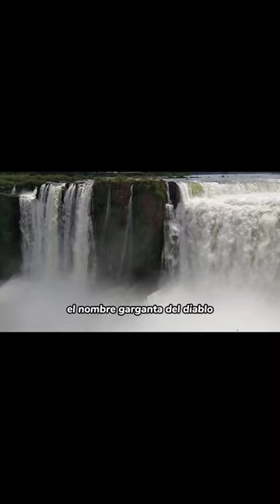Garganta del diablo